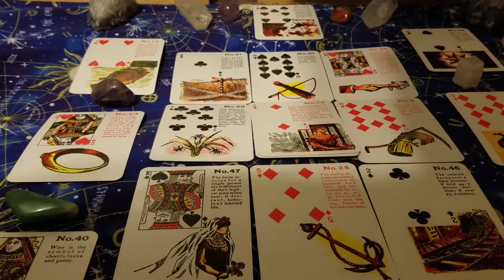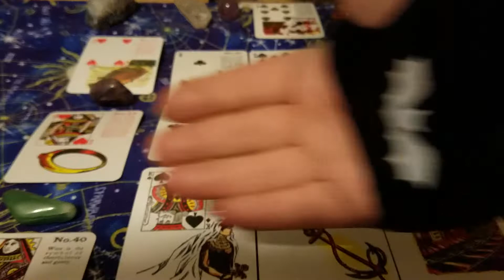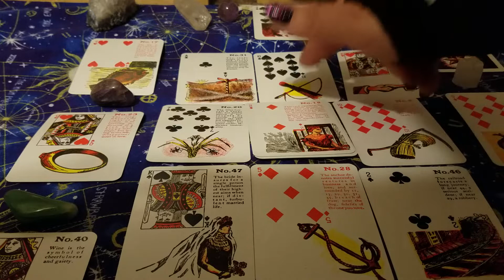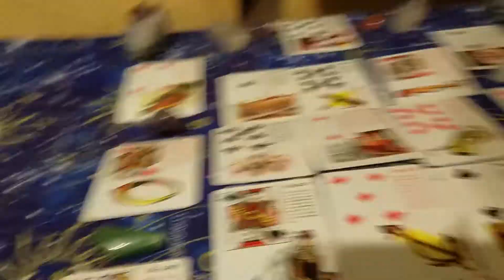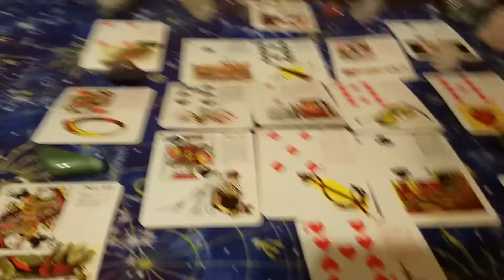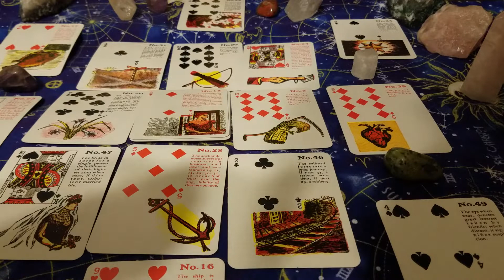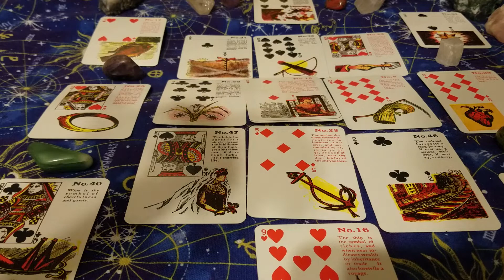Sagittarius General reading family drama!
If you would like a personal reading your can mg me here. $20 readings or if you would like to tip or donate you plz like and follow my new fb thank you for all your support❤